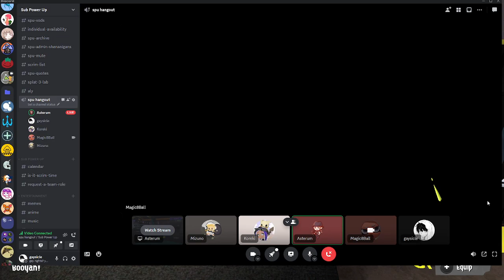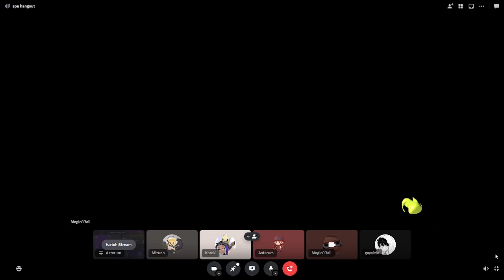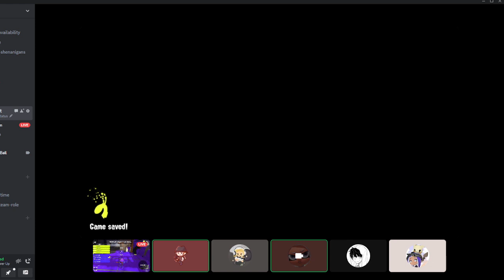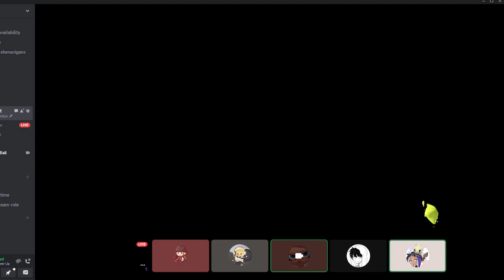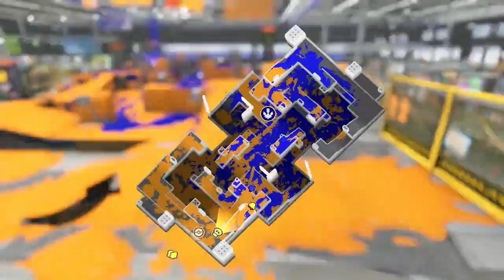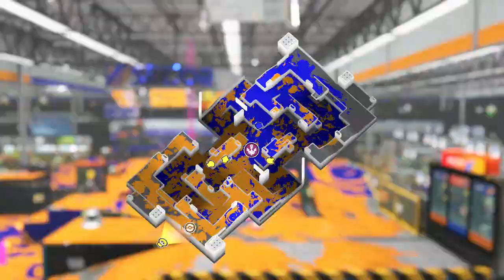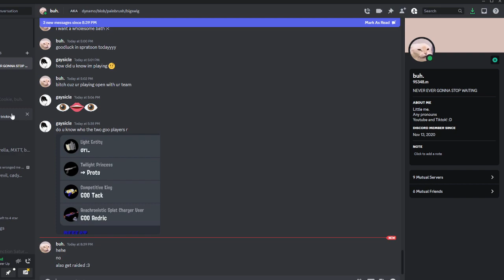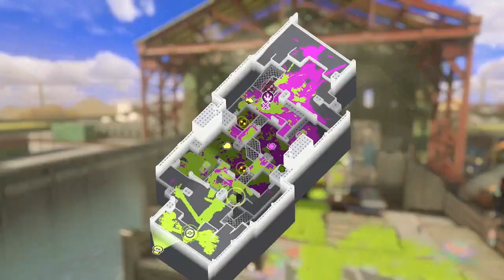[Splatoon 3] Sub Power Up plays in Swim or Sink's Mako Bracket!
Today we test our luck with Sub Power Up in Swim or Sink, a competitive Splatoon 3 tournament run by Inkling Performance Labs. Can tent be used in pro play? The answer is yes.